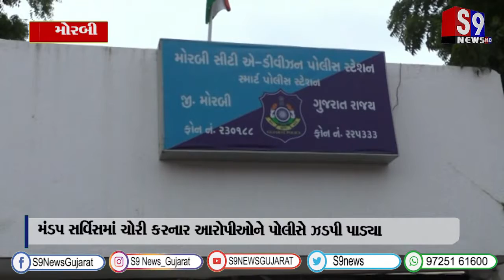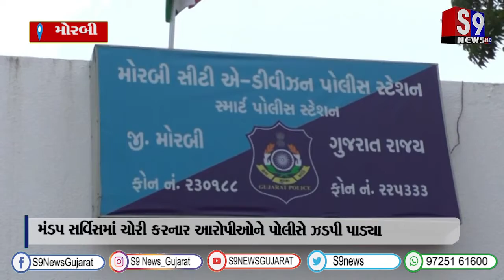મોરબી : મંડપ સર્વિસમાં ચોરી કરનાર આરોપીઓને પોલીસે ઝડપી પાડ્યા